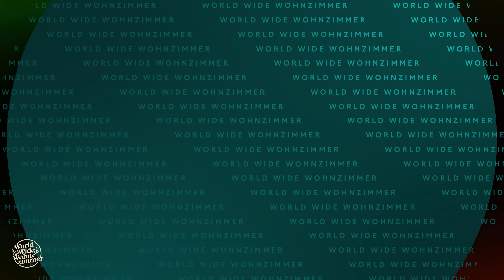KORREKT oder WEG! (mit Leonardo DiCaprio-Stimme Gerrit Schmidt-Foß)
Wer am Quiz-Tisch siegen will, muss richtig antworten! Denn wer falsch liegt – fliegt! Und trinkt. Heute mit dabei: Die Stimme von Leonardo DiCaprio - Gerrit Schmidt-Foß!